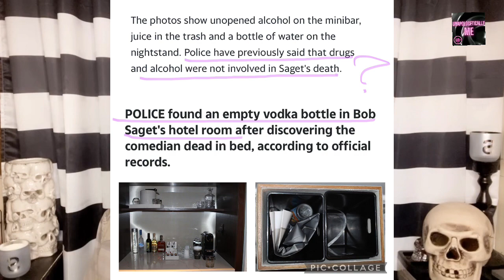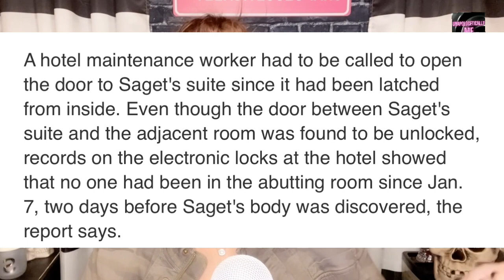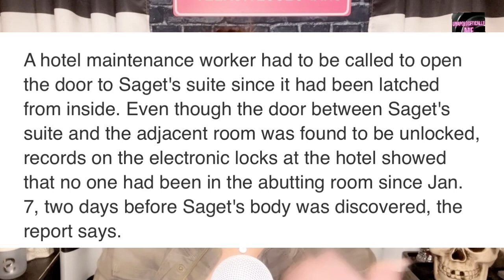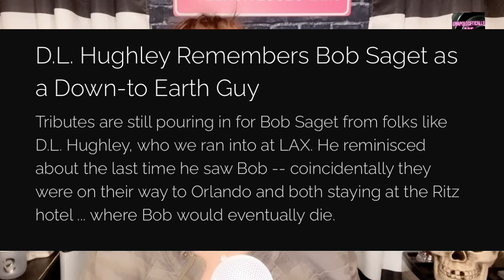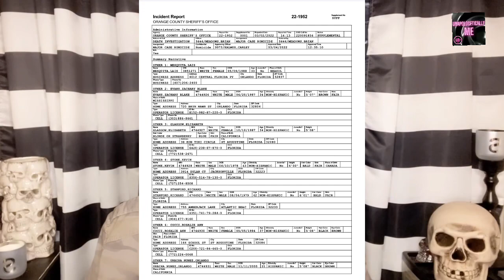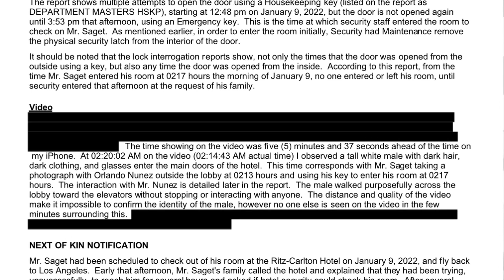BOB SAGET | LET’S CHAT RQ ABOUT THOSE PHOTOS I POSTED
So I posted a few photos last night and this morning that I put together in a collage pointing out some inconsistencies. The other day I made a video pointing out some inconsistencies and discrepancies in reports. I thought I would just hop on and just have a little chat about what I noticed and get some feedback.

I think I have made my own conclusions here. Botched Investigation and foul play evident in the injuries as well as the evidence. Unfortunately it is all circumstantial and wouldn't hold up at this point...But before I lay this one to rest, no pun intended, I wanted to at least share my thoughts.

All comments on this channel are the sole responsibility of the writer. They are to take the full responsibility of what they comment as well as any liability for any legal action that results from something written or is a direct result of something written in a comment.
Please keep your comments polite and relevant to the subject being discussed in the video.

To my subscribers thank you so much for your continued support. You guys mean so much to me! I look forward to bringing more true crime videos and I am busily working on a big one!  I believe that this was a botched investigation and that foul play was likely involved. That is my OPINION ONLY!  As of now I am putting this case aside so that I can get other victims stories back out there again.  This is another case that will have you up wondering what really happened to KJ?